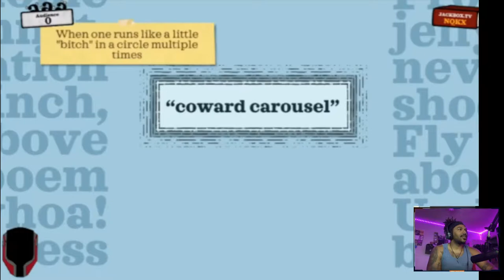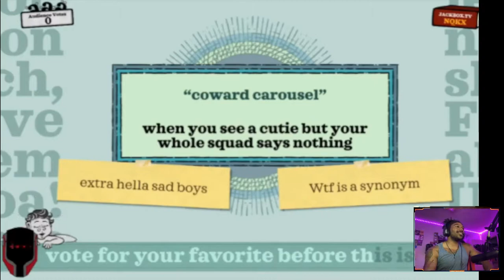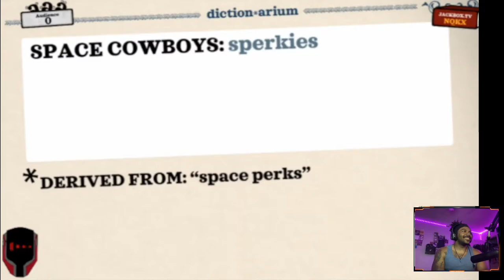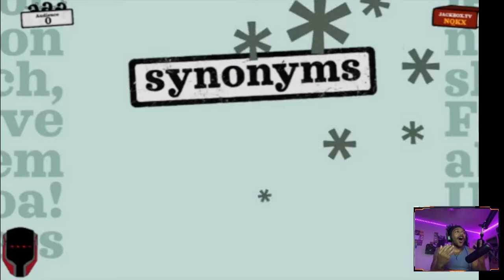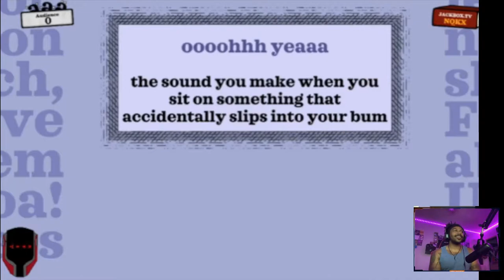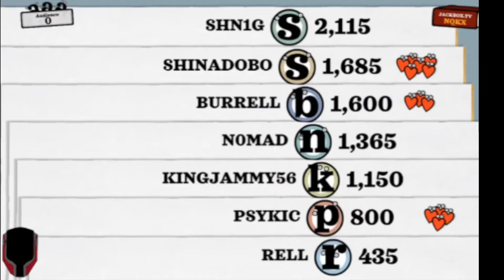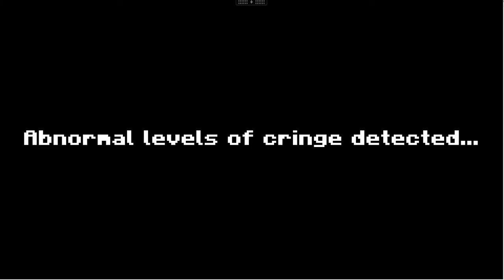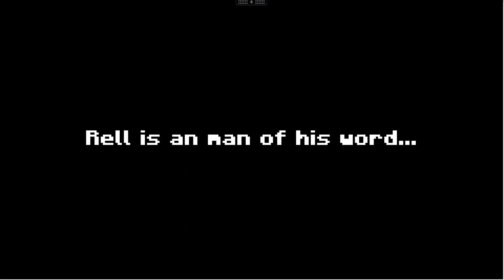Jacking the Box Party BACK! w/ [BLANK] Gaming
Let's see whose the smartest in all of [BLANK]!

[BLANK]GAMING